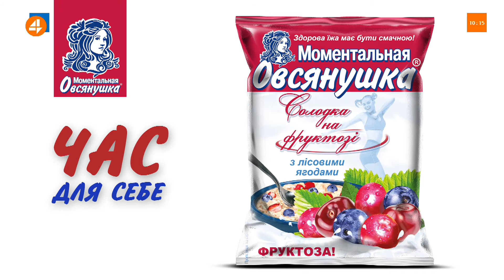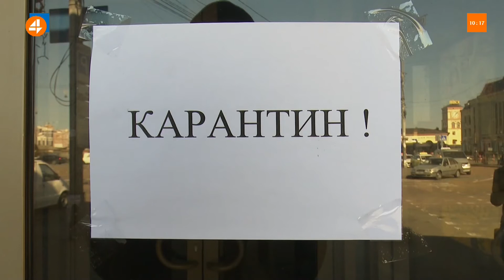Слідство у справі катастрофи АН-26 йде абсолютно вірно, - Жданов (23.12)